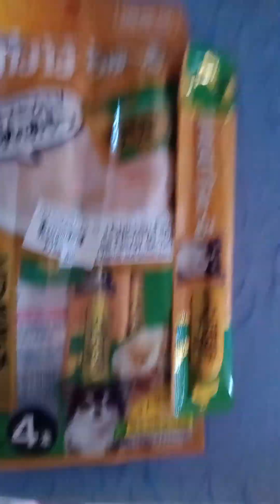kelly and oscar treat's time